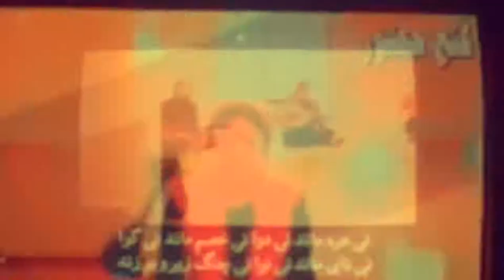Moncho Fuego - III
Como parte de la Muestra Audio/Visual Experimental: AÑOS LUZ 7
Edición por Mars Vega